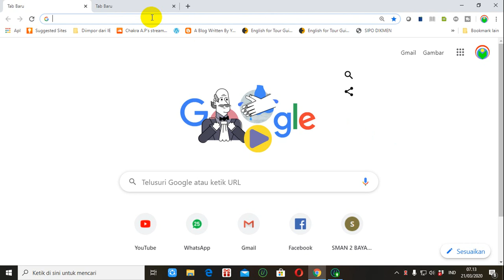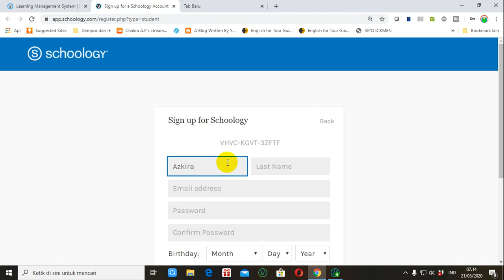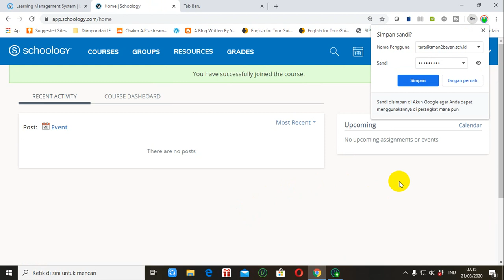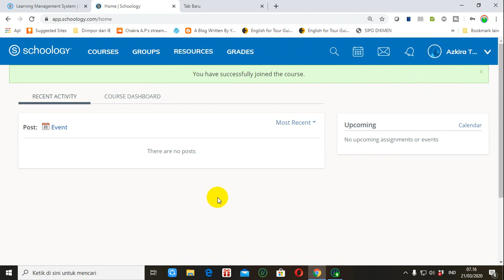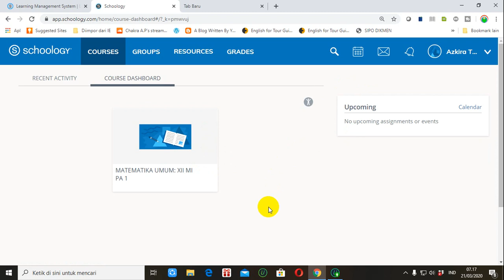Cara Siswa Join (Gabung) di Kelas Digital Schoology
Video tutorial tentang tentang cara siswa join (gabung) di kelas digital schoology.